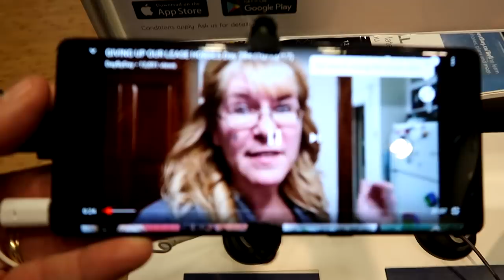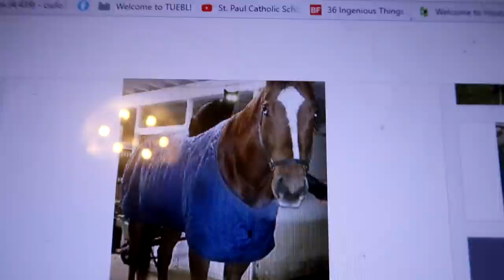OUR NEW HORSE? Day 286 (10/15/17)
OUR NEW HORSE?

DaybyDayVlogs
110 North Front Street - A3,
Suite #213
Belleville, Ontario, K8P 0A6
Canada